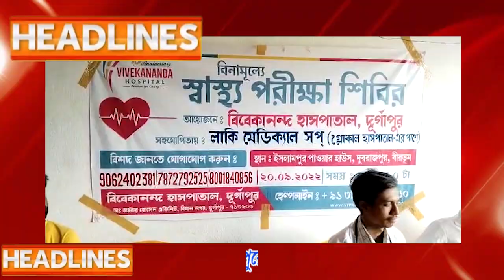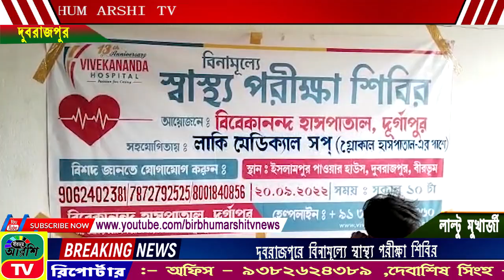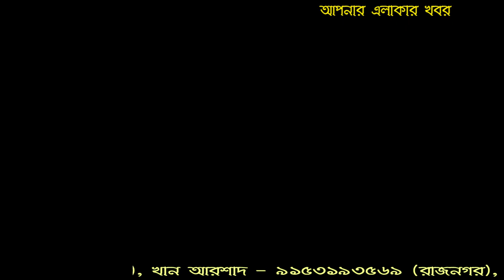BIRBHUM ARSHI TV NEWS NO 1 ONLINE CHANNEL 20.09.2022